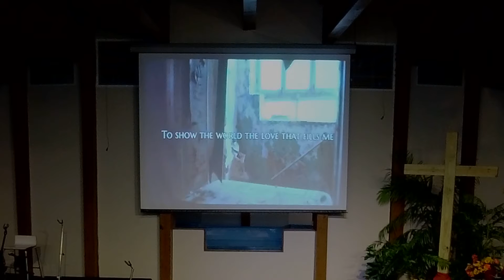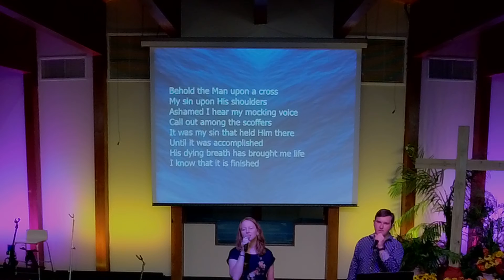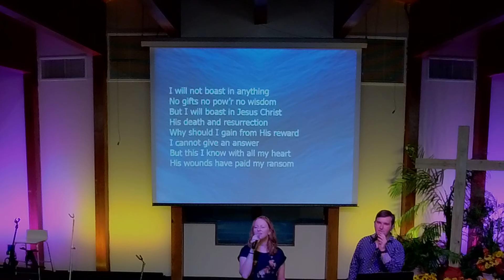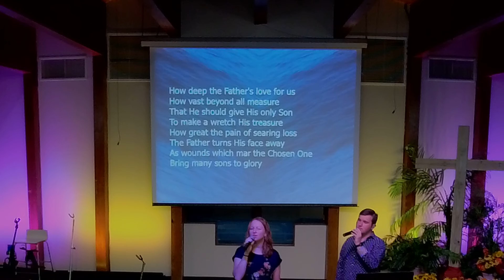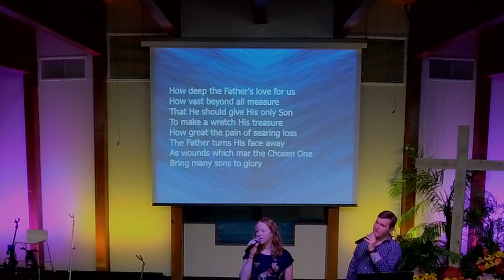October 3, 2021 - Morning Service